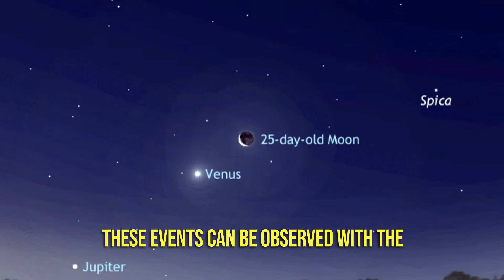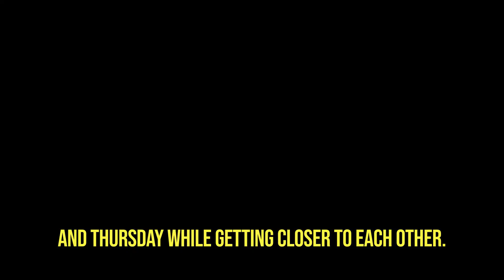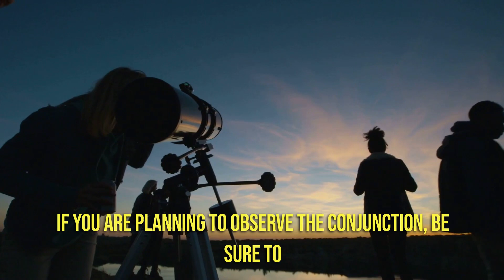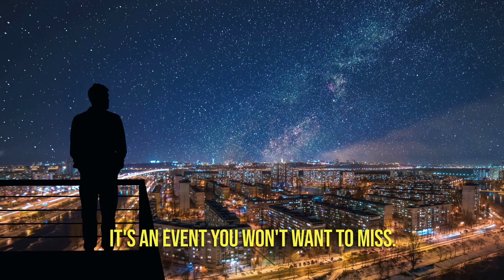Moon Conjunction with Jupiter and Venus| Space | 2023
Jupiter-Venus conjunction 2023: The two planets will pass within half a degree of each other in a spectacular planetary conjunction on 1-2 March 2023. The conjunction of Jupiter and Venus will be one of the best planetary events that can be seen with unaided eyes. Besides that, in March, the Moon will pass in front of Venus, hiding the planet for some time in a spectacular lunar occultation. In this video, you will find every detail of the upcoming celestial event.